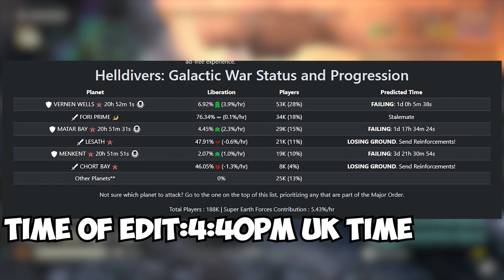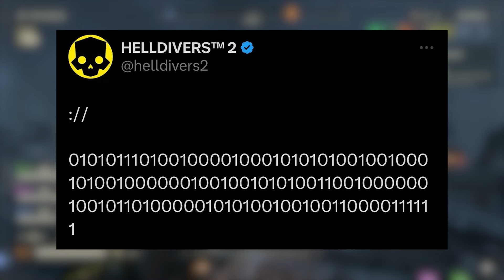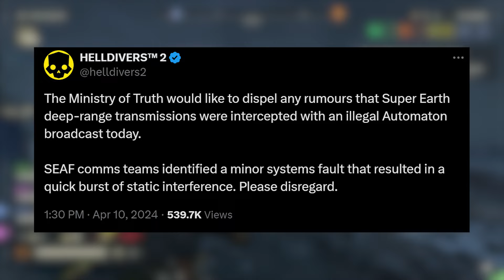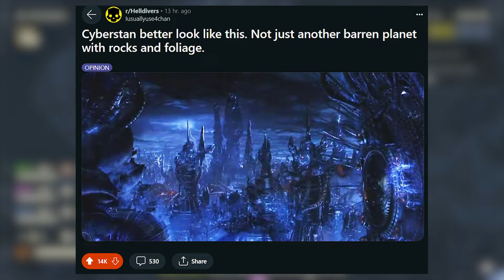Helldivers 2 news: Major order update & coded messages!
WELCOME CITIZENS OF SUPER EARTH, WE BRING YOU A BRAND NEW VIDEO ON HELLDIVERS 2!

today we're going to take a look at the major order and it currently status! And We have a new coded message from the Helldivers Twitter/x profile

timestamps:
00:00 recap
00:27 major order update
02:04 hidden message who is karl
04:39 matrix cyberstan

Bringing all the fun and latest news and gameplay from RockStar Games. Occasional streamer of video games via You Tube & Twitch!